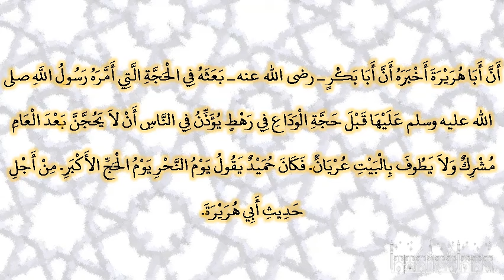صحيح البخارى - كتاب التفسير - 4657 - باب {إلا الذين عاهدتم من المشركين}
حدثنا إسحاق، حدثنا يعقوب بن إبراهيم، حدثنا أبي، عن صالح، عن ابن شهاب، أن حميد بن عبد الرحمن، أخبره أن أبا هريرة أخبره أن أبا بكر ـ رضى الله عنه ـ بعثه في الحجة التي أمره رسول الله صلى الله عليه وسلم عليها قبل حجة الوداع في رهط يؤذن في الناس أن لا يحجن بعد العام مشرك ولا يطوف بالبيت عريان‏.‏ فكان حميد يقول يوم النحر يوم الحج الأكبر‏.‏ من أجل حديث أبي هريرة‏.‏